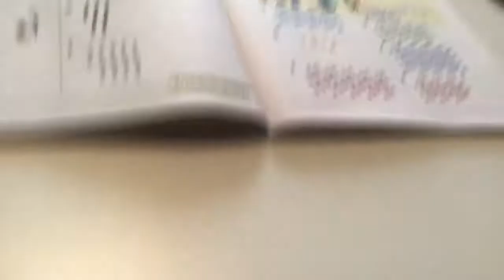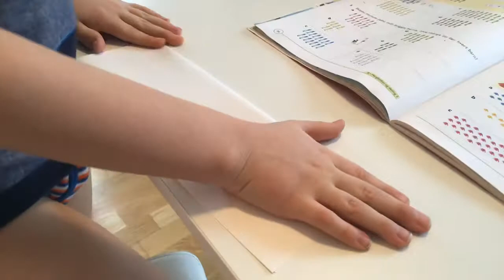Thats how to do a gun and monster